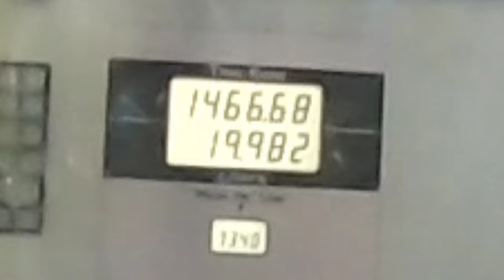KRAZY BIYAHE VLOGSXZ